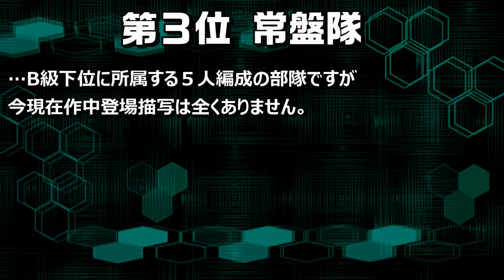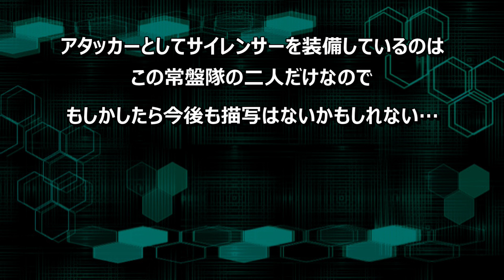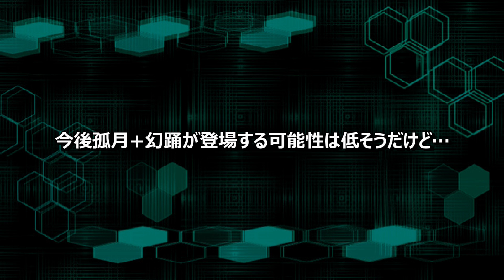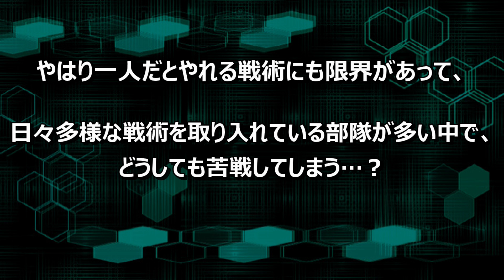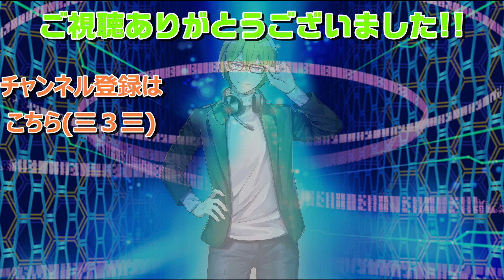「ワールドトリガーの謎」ランキングTOP3 〈B級編〉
B級部隊で「全然描写されてないのにめっちゃ気になる」ものをランキング付けしてみました！！

※完全に主観です※

常盤隊のランク戦見てみたいわ

【MAD】「躍動」 ーワールドトリガーを愛する全ての方々へ。【 ワールドトリガー × 坂本真綾 - FGO】

【【ワールドトリガー】A級8位「片桐隊」についてまとめてみた【コーヒーモンキーズ】

↓イチオシ動画↓

【名場面切り抜き】コーヒーモンキーズの名場面１５選 2021年版【コーヒーモンキーズ】

【2周年記念生放送】コーヒーモンキーズの「Coffee Radio」特別編【コーヒーモンキーズ】

【三門市が完成しました。】Cities Skylines で[ ワールドトリガー ]の「三門市」を再現する 最終回： シティーズスカイライン 【ピーターマン】

【ワールドトリガーコラボ】非公式の神ゲーを世界初実況プレイする【コーヒーモンキーズ】

【サイテーな男たち。】１万人記念生配信アーカイブ＃２ 空気読み。編【コーヒーモンキーズ】

【アマトリチャーナは防衛軍でも大活躍！】デジボク地球防衛軍 #2【コーヒーモンキーズ】